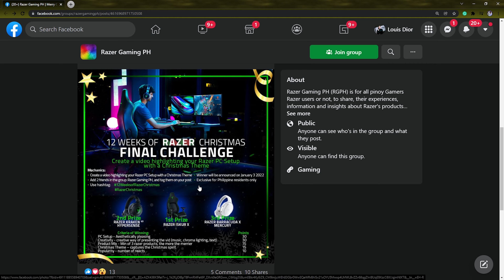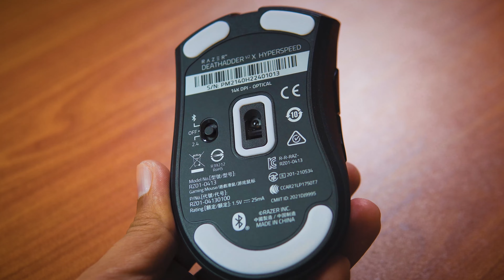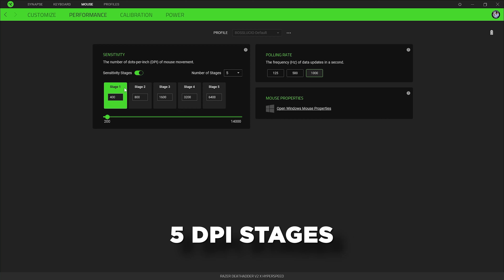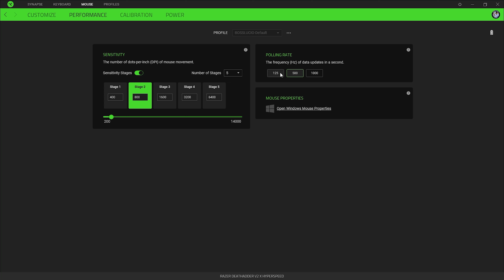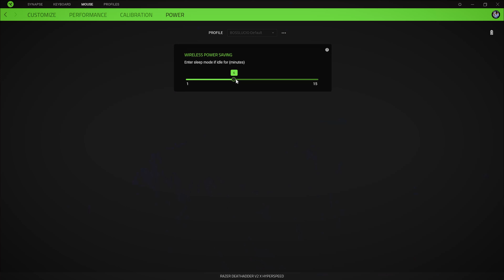Razer Deathadder v2 X Hyperspeed Mouse Review | Pasok Na Pasok Sa Budget Mo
Best Affordable Ergonomic Gaming Mouse Under 60$ usd
Razer Deathadder v2 X Hyperspeed